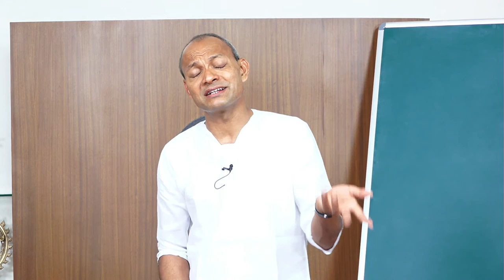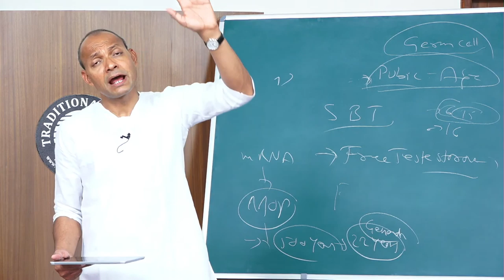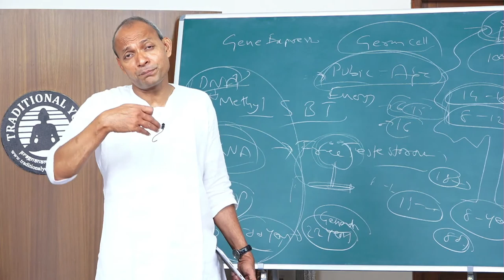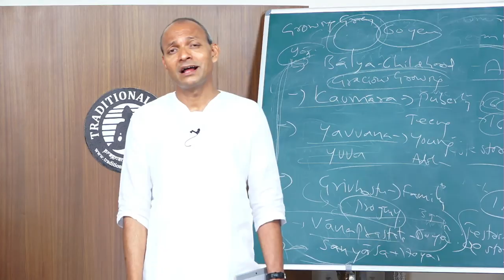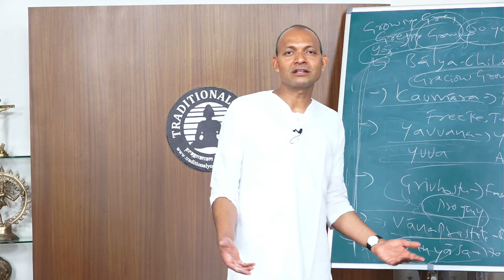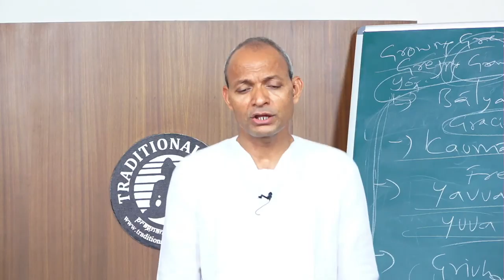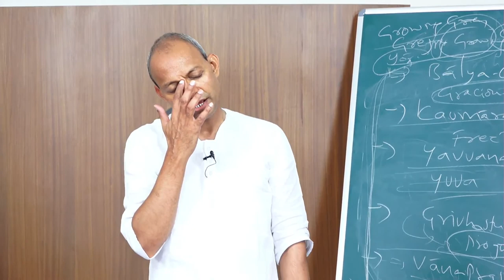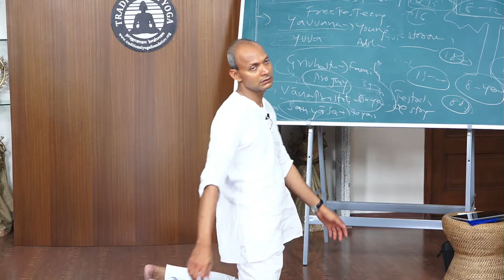Traditional Yoga Live Classes 28th April, 2020